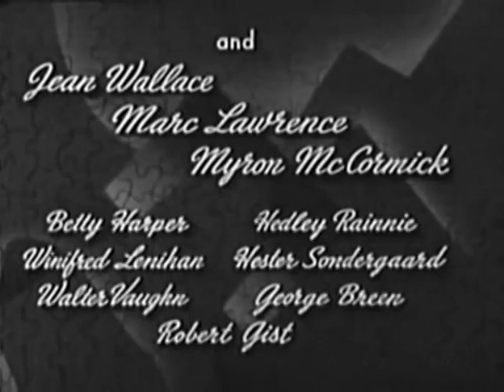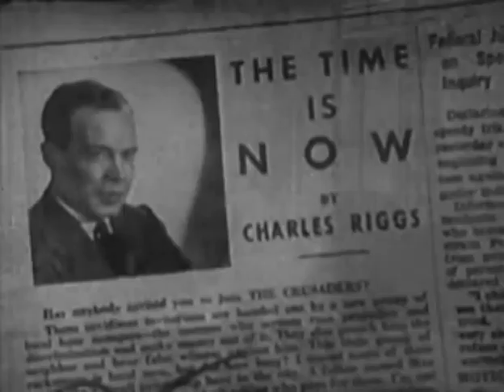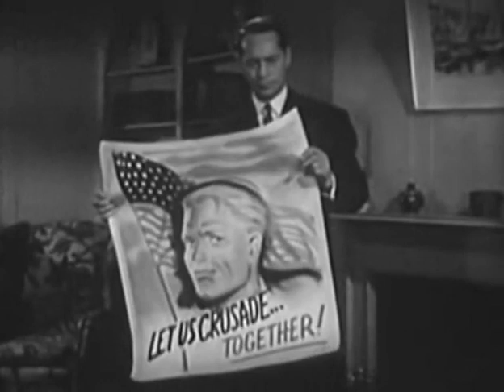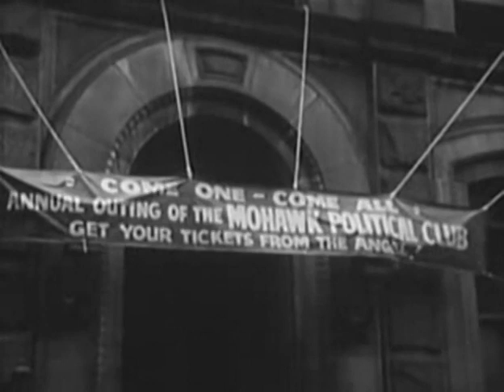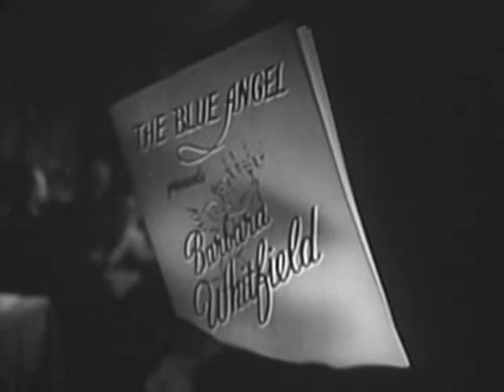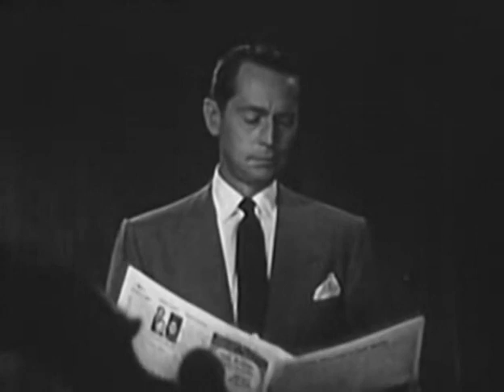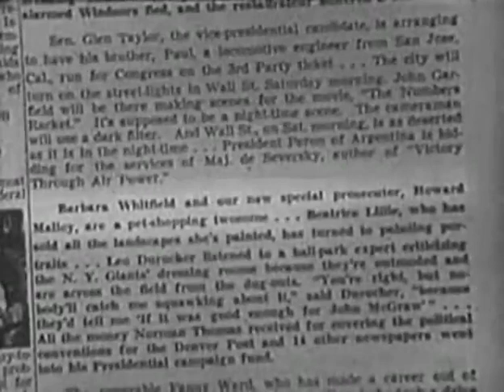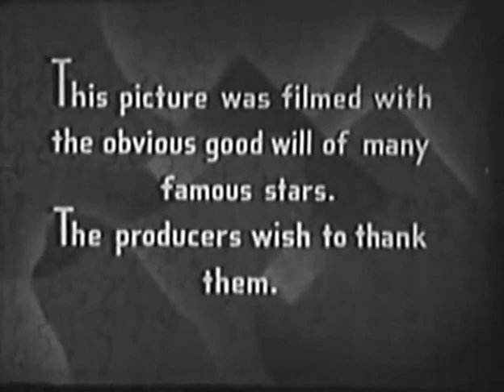Jigsaw 1949 - Full Movie, Franchot Tone, Jean Wallace, Myron McCormick, Film Noir, Drama, Crime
The plot is about a shadowy group called the Crusaders, which has been organizing itself into a power center.
Its poster shows a handsome Aryan lad against the waving American flag.
Their slogan, "Join The Crusaders -- Fight for America!".
The implication is clear...the Crusaders will be against anyone who doesn't look, sound or believe the way that Aryan poster boy does.
When a columnist is killed while looking into the Crusaders, Howard Malloy finds himself appointed a special prosecutor. He also finds himself in a noxious mess that combines crime, nativism and the reactionary beliefs of some of the privileged few.

Cast
Franchot Tone as Howard Malloy
Jean Wallace as Barbara Whitfield
Myron McCormick as Charles Riggs
Marc Lawrence as Angelo Agostini
Winifred Lenihan as Mrs. Hartley
Doe Avedon as Caroline Riggs
Hedley Rainnie as Sigmund Kosterich
Walter Vaughan as District Attorney Walker
George Breen as Knuckles
Robert Gist as Tommy Quigley
Hester Sondergaard as Mrs. Borg
Luella Gear as Pet Shop Owner
Henry Fonda as Nightclub Waiter
Alexander Campbell as Pemberton
Robert Noe as Waldron
Alexander Lockwood as Nichols
Ken Smith as Wylie
Alan MacAteer as Museum Guard
Manuel Aparicio as Warehouse Guard
Brainerd Duffield as Butler

Source Collection
Public Domain